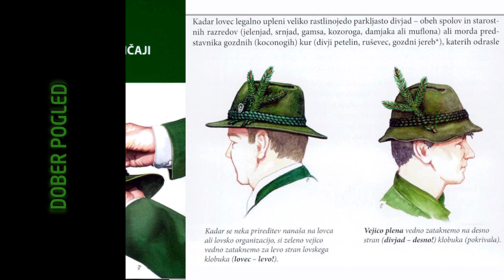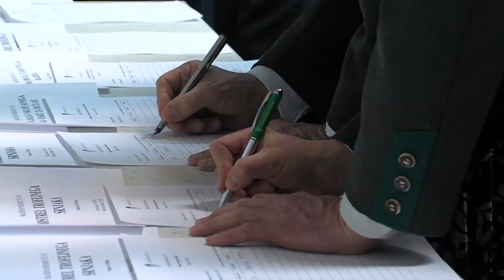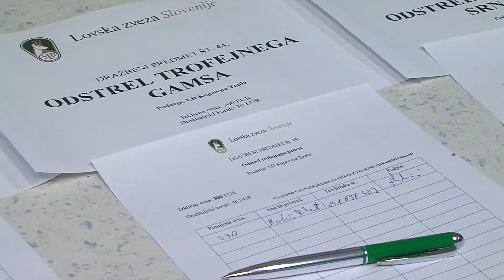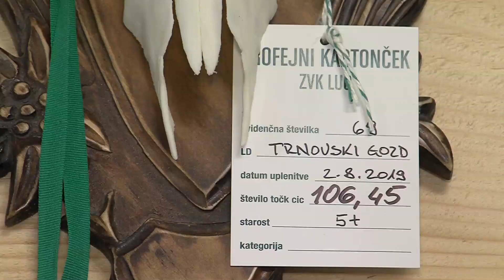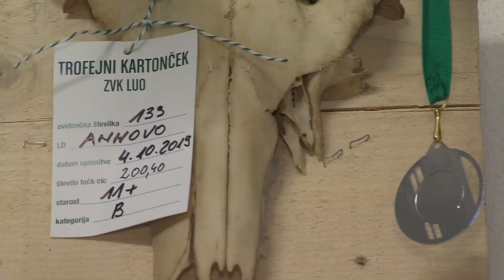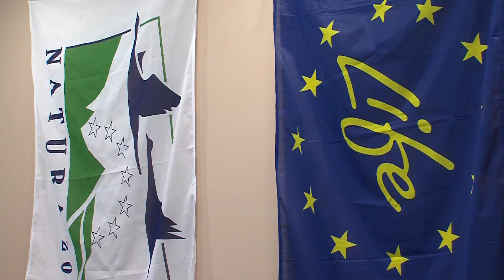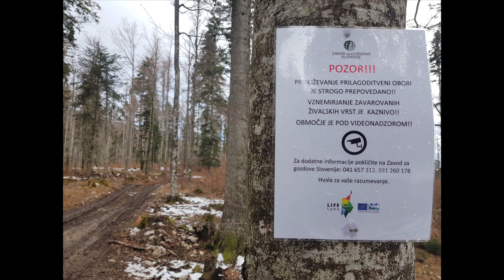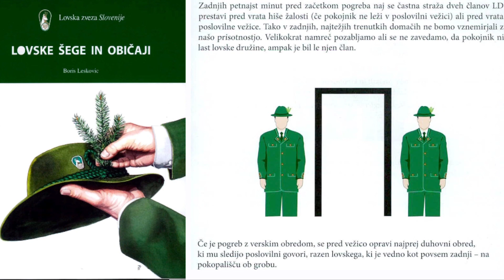oddaja Dober pogled, marec 2020